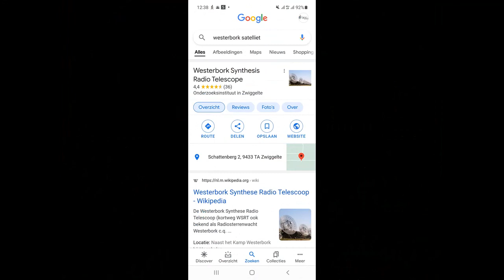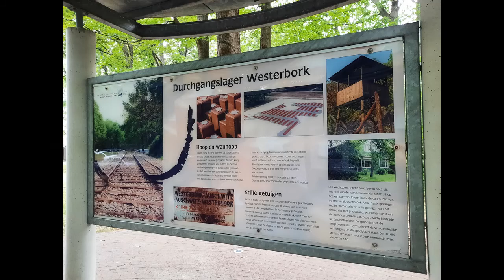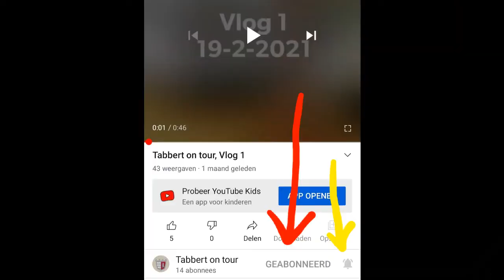Tabbertontour vlog#07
Tabbertontour 16 Vlog #07
Camping Börkerheide, Westerbork
25-27 juni 2021

Wij, Herold Blouw en Gonda Jonker, en onze hondjes Novy en Suus, vloggen over onze tripjes met de camper, onze Tabbert uit 1997 die sinds augustus 2019 in ons bezit is.
We zijn beginnende camperaars en genieten er enorm van.
Wij vinden het leuk om onze tripjes in een vlog te laten zien.
Vriendelijke groet van ons.